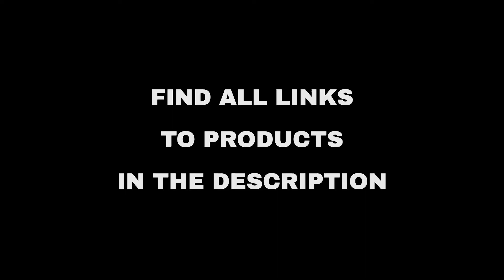Top 10 "Beauty and Fashion" deals on Amazon, today (2021-07-15)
⚠️ ATTENTION!
3. "Today" means 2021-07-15. Out of the day?

🛍 PRODUCTS AND LINKS
🔗 01 - 21’’-24’’Inch Wig Head Cork Canvas Bloc...
🔗 02 - Professional Hair Straightener, Flat Ir...
🔗 03 - MelodySusie Electric Nail Drill USB Typ...
🔗 04 - Sidefeel Women Off Shoulder Ruffles Bod...
🔗 05 - MaQiYa Womens Cute Make A Wish Dandelio...
🔗 06 - YIANNA Sports Bras for Women Cross Back...
🔗 07 - Sidefeel Women Long Sleeve Solid Color ...
🔗 08 - BALEAF Women's High Waisted Swim Skirt ...
🔗 09 - Poetsky Womens Backless Tank Tops Sleev...
🔗 10 - MEFA 23 Pcs Gel Nail Polish Set with Ni...